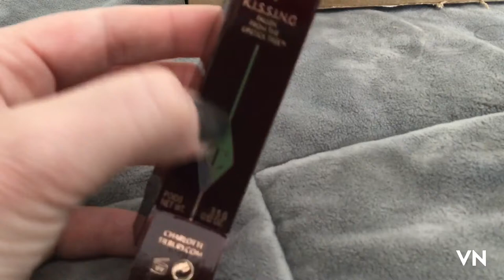NEW CHARLOTTE TILBURY ISLAND DREAM K.I.S.S.I.N.G LIPPIE!!💋💋💄💄💄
I may have found my perfect shade…..